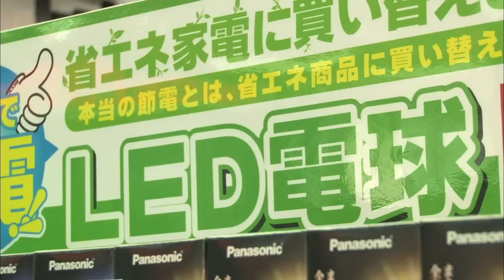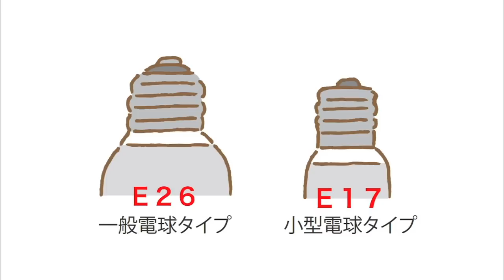節電ACTION！がっかりしないLED電球の選び方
消費電力が低い照明器具であるLED電球ですが、従来の電球と光の色や形等が異なるため、取り替えの後、がっかりすることがあります。灯りナビゲーターの結城未来さんに正しいLED電球の選び方を紹介していただきます。